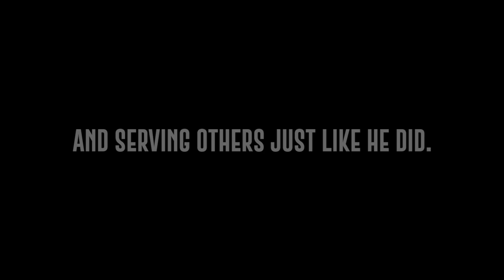Parellel World Pharmacy Fav Movie, Multimedia Animation Assignment 1, KPTM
KPTM Ipoh,
Diploma in Animation
8fps animation, because time running short. this is rush animation

CAST.

Hime (girl)
Pokeroller (guy)